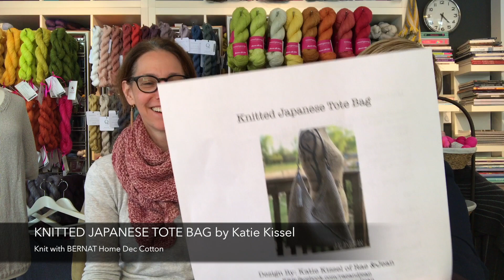Espace Tricot Podcast - Episode 19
Welcome to the 19th episode of the Espace Tricot Knitting Podcast! In this episode we talk mostly about new designs and summer store samples and highlight a few re-stocked products we love.

Remember, show notes can always be found in our Ravelry discussion group